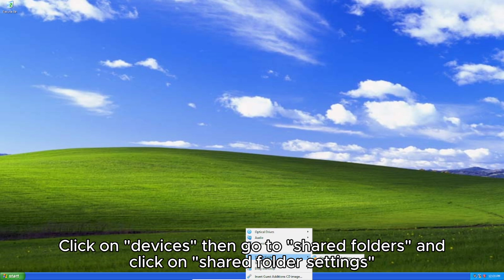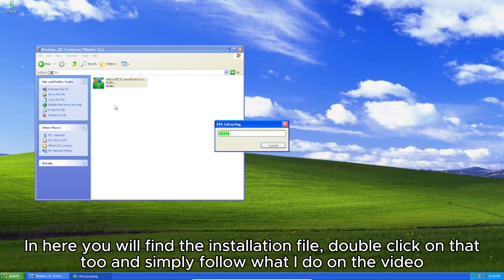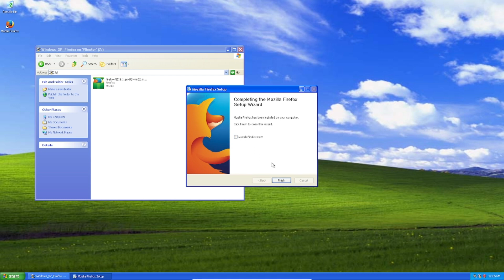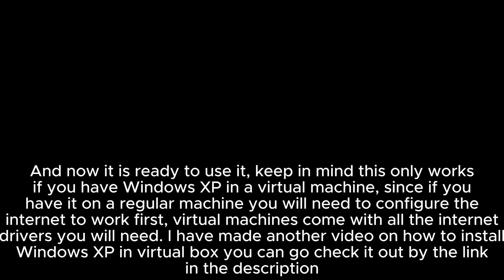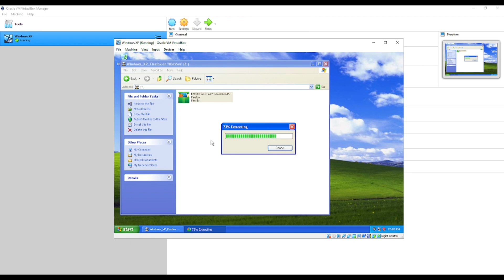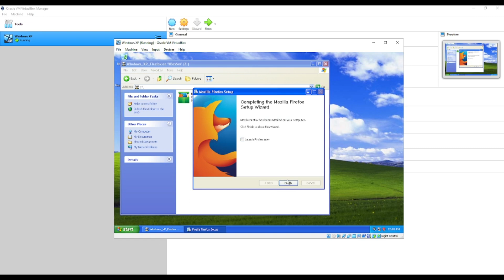How to install Firefox in Windows XP Quick & Easy Tutorial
Want to have mozilla firefox in your Windows XP virtual machine? This video is for you.

Here is the download link of the folder with the version of firefox you will need for this video (please copy and paste that in your browser's address bar since YouTube won't allow me to make it as a link).

Here is a video on how to install Windows XP on VirtualBox for free (activated / internet working)